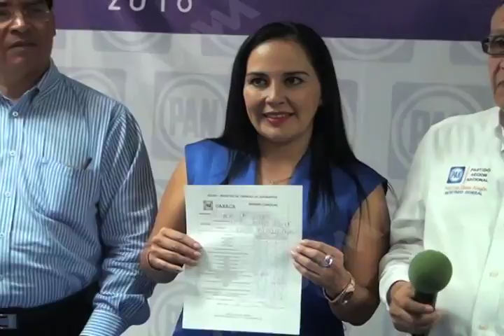TERMINARON PRECAMPAÑAS MVM TELEVISIÓN